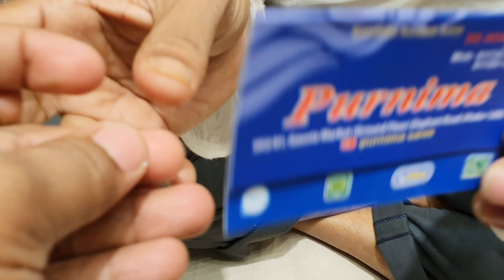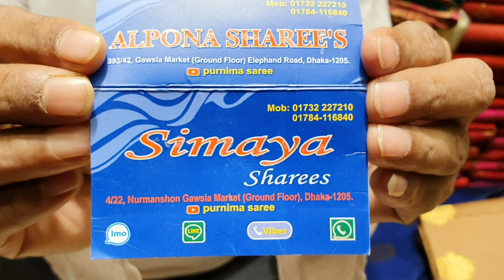পুজোর কালেকশন মিনাকারি পিওর সফট কাতান শাড়ি just awesome Collection 👌 party saree available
online number
international online
DHAKA ELEPHANT road gawsia market nictola purnima saree আমাদের সাপ্তাহিক বন্ধ থাকে মঙ্গলবার